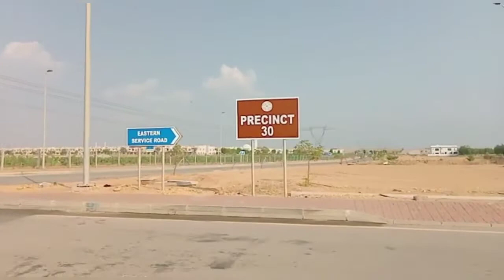Precinct 31 Villas Bahria Town Karachi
We are dealing in Bahria Town Karachi ( Old BTK ,Bahria sports  City , Golf City , Bahria Paradise , Bahria Green )  Bahria Town Lahore

We are professional and well trained to serve our clients . We are real estate consultants not agents. Feel free to consult anything regarding investments or existing properties.